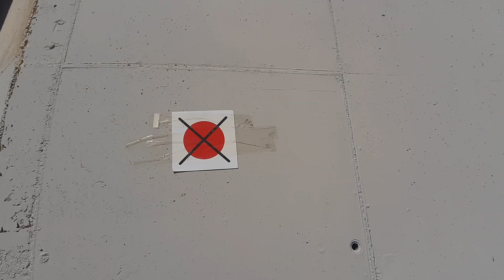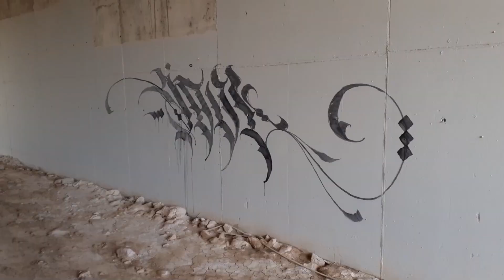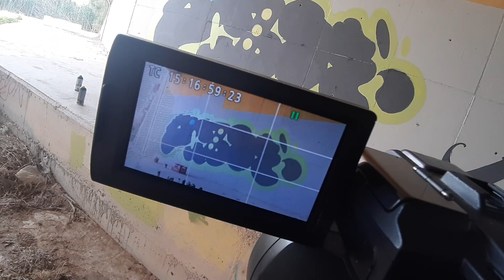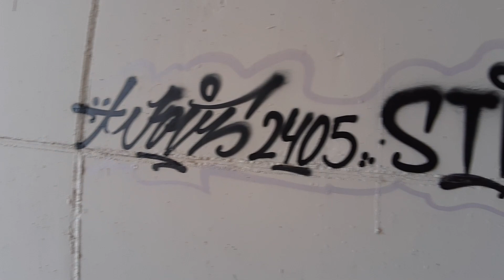[GRAFFITI] VLOG | JOVI | Organic - Alien - Wild Style Piece in a Secret Spot | with SODA 👽